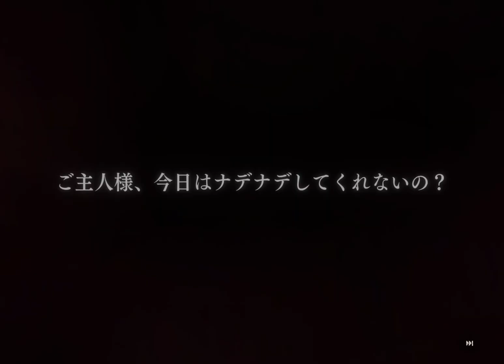「ナデナデしてくれないの？」ケルベロス復刻【メメントモリ】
性能がコルフロ超えですねぇw
本垢で90連しても来ませんでしたww
また10連ずつ地道に頑張るます。。。